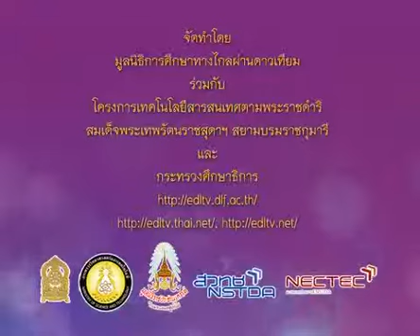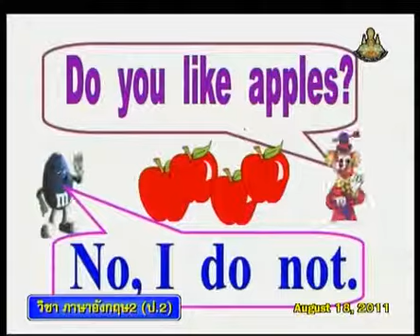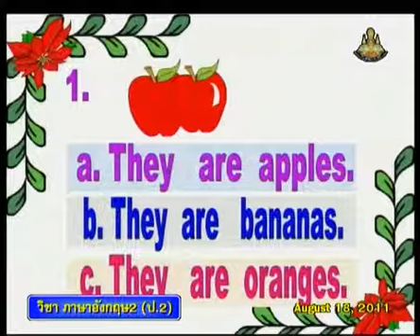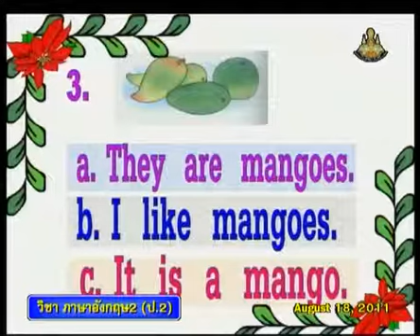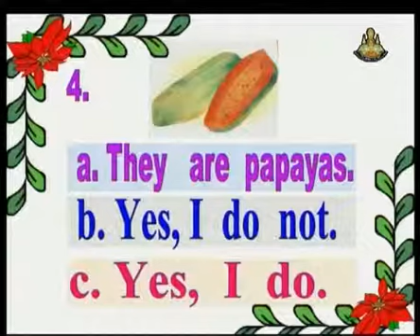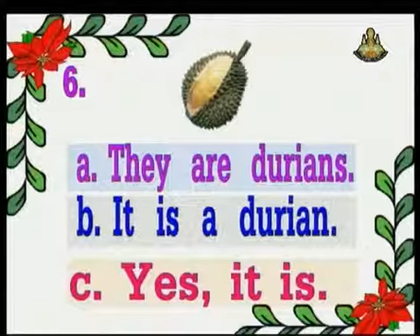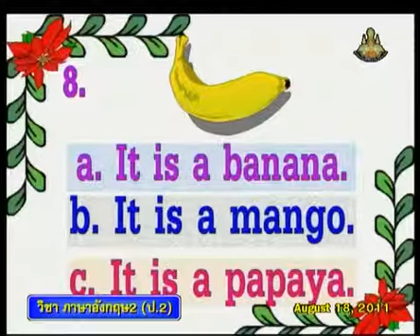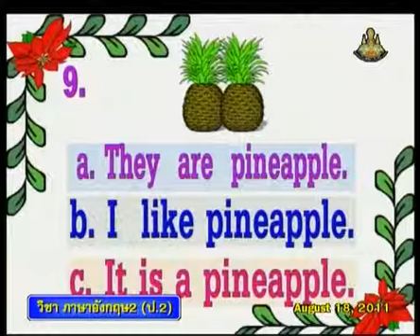094+engp2+dltv54p+540818+C+แบบฝึกหัด ถามตอบชนิดของผลไม้ What are they?+My Health+About Oneself+คาบท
094+engp2+dltv54p+540818+C+แบบฝึกหัด ถามตอบชนิดของผลไม้ What are they?+My Health+About Oneself+คาบที่ 4/5
แบบทดสอบ I like.
ใบความรู้ My Health(1หน้า)
ใบความรู้ My Health(4หน้า)
16 Deceber 2561+0526
kkkk
2 in the bank searching type "ประชุม แรงกสิกรณ์" or prachoom rangkasikorn
3 click left on the name "ประชุม แรงกสิกรณ์" or prachoom rangkasikorn
4 click on playlist ,choose playlist that you want to know and playload
6. If you see that there are useful, please share continute,sir.

1 เปิดเว็บ youtube.com
2 ที่ช่องค้นหาพิมพ์ ประชุม แรงกสิกรณ์ หรือ prachoom rangkasikorn
3 คลิกซ้ายบน  ประชุม แรงกสิกรณ์ หรือ prachoom rangkasikorn
4 ออบชั่น เพลย์ลิสต์ เลือกเพลย์ลิสต์ที่ท่านสนใจ และเพลย์โหลด
5 ขอบคุณที่ติดตามชมและให้ข้อติชม มีความสุขกับการเรียนรู้กันทั้ง บ้าน วัด โรงเรียน
6 ถ้าเห็นว่ามีประโยชน์ กรุณาแชร์ต่อไปครับ